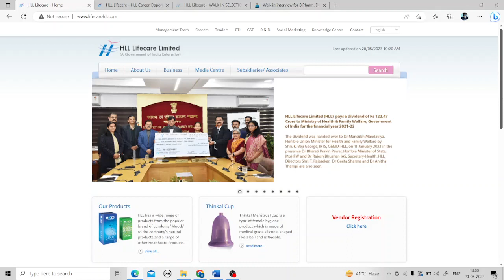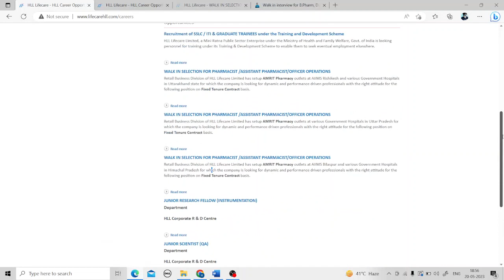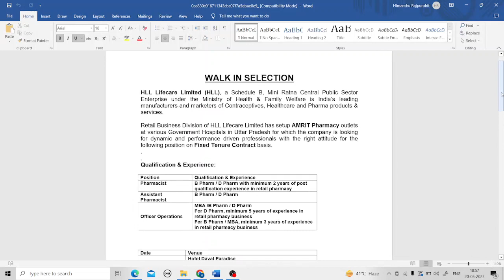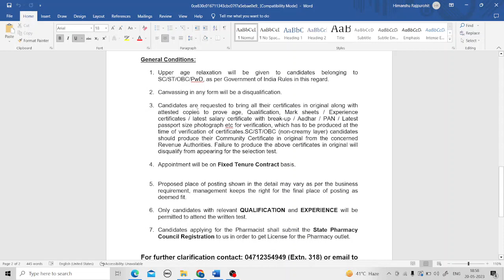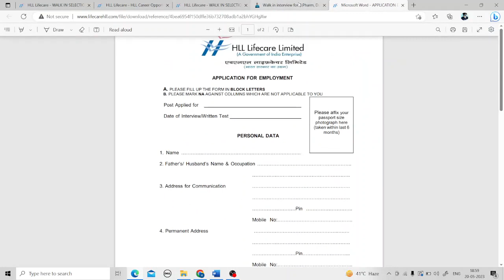Walk in interview for B.Pharm, D.Pharm in Amrit Pharmacy at various Government Hospitals HLL Jobs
In this video Discuss about pharmacist walk in at Up in Various hospital by hll
Walk in interview for B.Pharm, D.Pharm in Amrit Pharmacy at various Government Hospitals HLL Jobs Pharmacist Jobs

Pharma Jobs
Pharmacy Vacancy